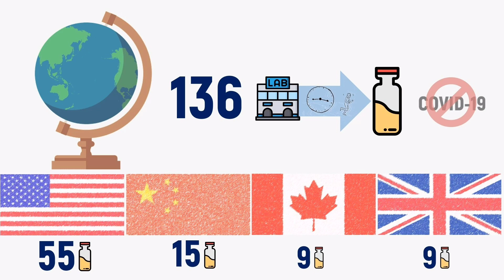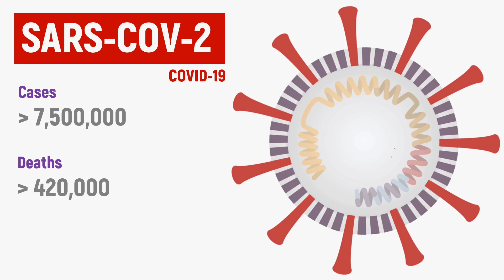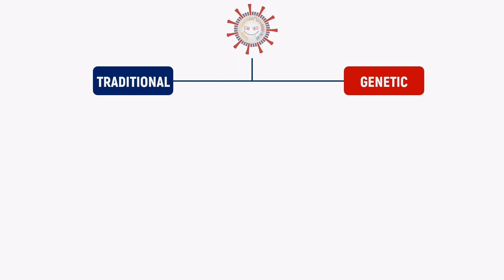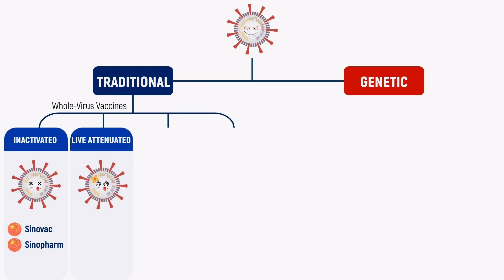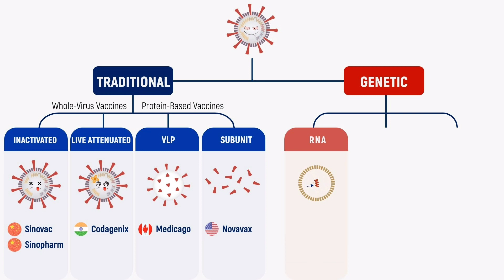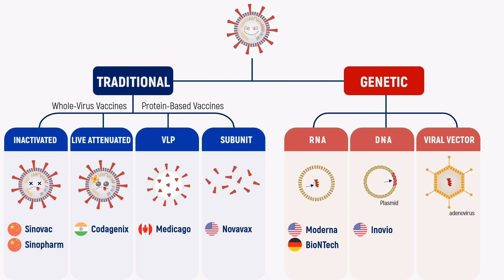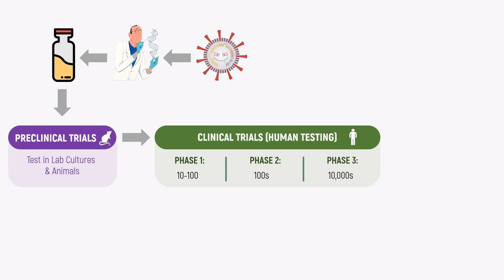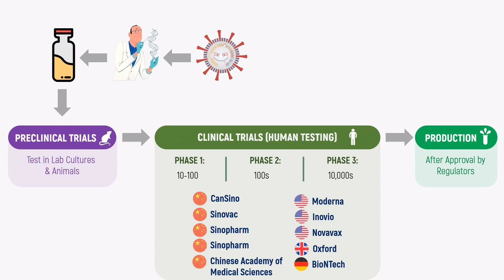The COVID-19 vaccine race: Approaches, Candidates & Front-runners - سباق لقاحات فيروس كورونا المستجد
في الفيديو ده هاتلاقي كل اللي محتاج تعرفه عن لقاحات فيروس كورونا االمستجد، هاتعرف أنواع اللقاحات المختلفة وأكتر المتصدرين لسباق تطوير اللقاح، ومراحل تطوير اللقاحات، والموعد المرتقب للانتهاء منها
00:00 Introduction
01:12 SARS-COV-2 structure
02:12 Vaccine types & approaches
05:48 vaccine evaluation
07:00 Front-runners
المصادر:
 ودي اقتراحات للمتابعة على تويتر :
Education is not the filling of a pail, but the lighting of a fire